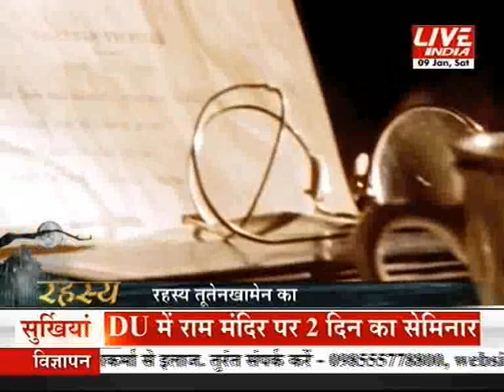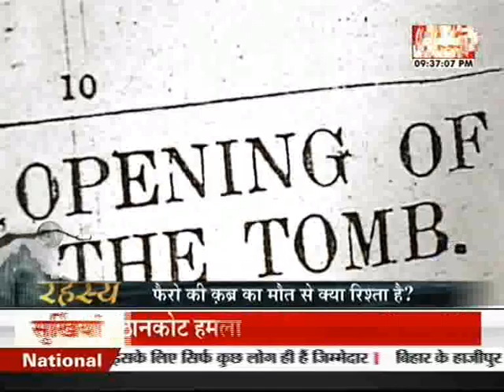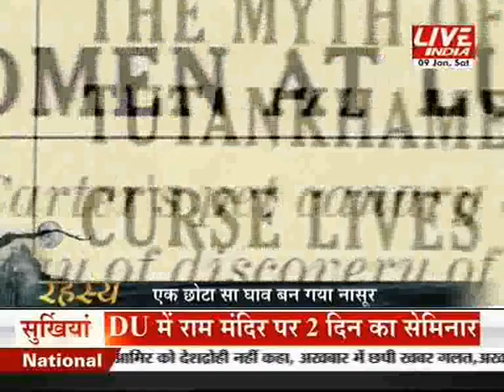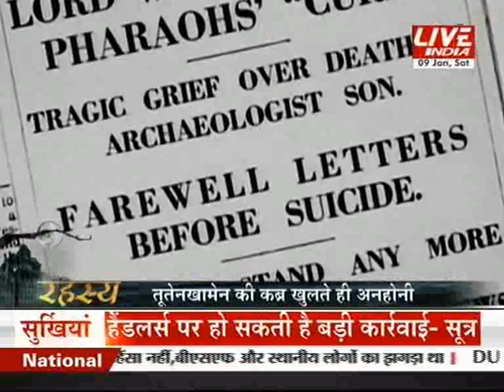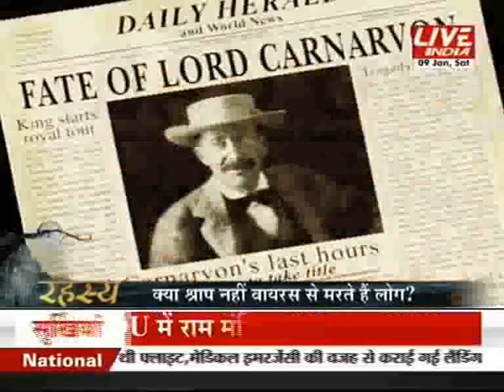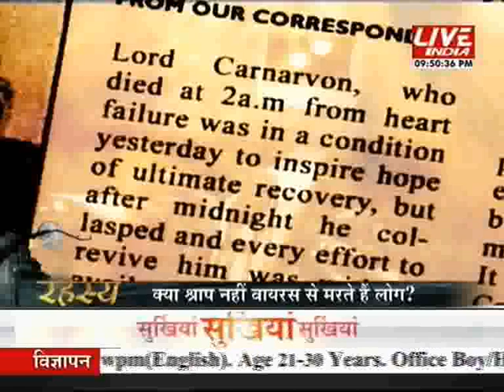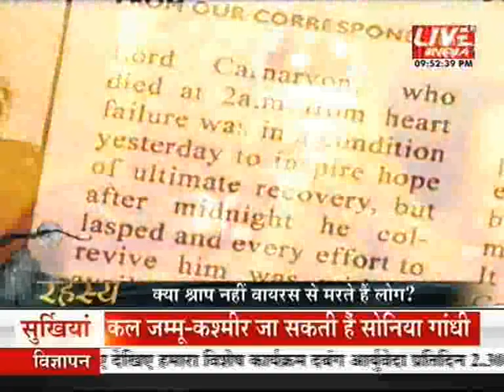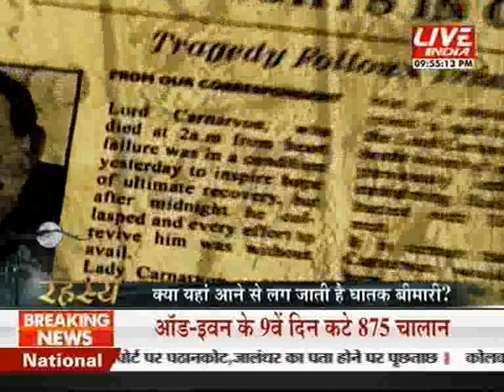Rahesya of Peramid Voice over By Shahida